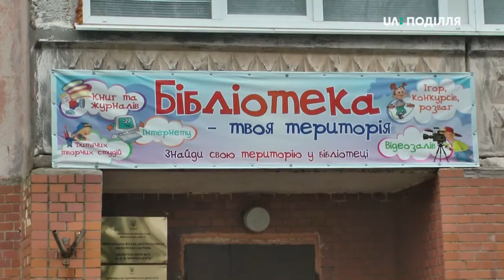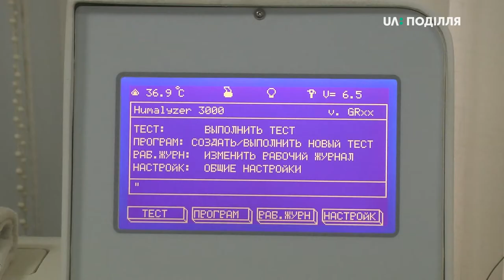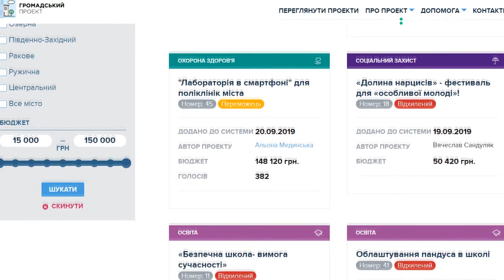23 з 29 проєктів Бюджету участі перемогли в коенкурсі громадських проєктів Хмельницьокої міськради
23 із 29 проєктів Бюджету участі перемогли у конкурсі громадських проєктів Хмельницької міської ради. Усі вони реалізовуватимуться у 2020 році. За всі проєкти Бюджету участі проголосувало майже 9 тисяч 200 жителів міста. Про це розповіла головна спеціалістка управління економіки Хмельницької міської ради Оксана Казмірчук.